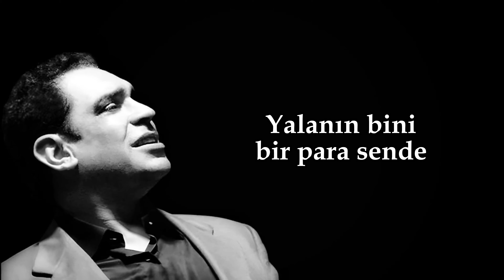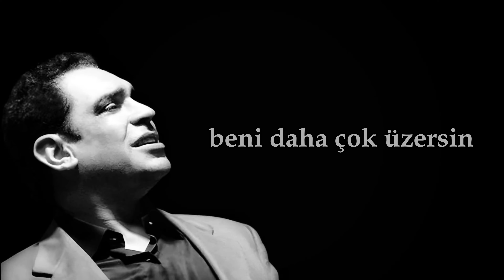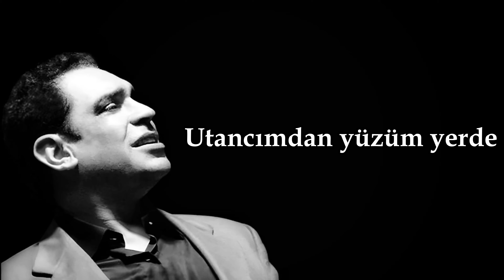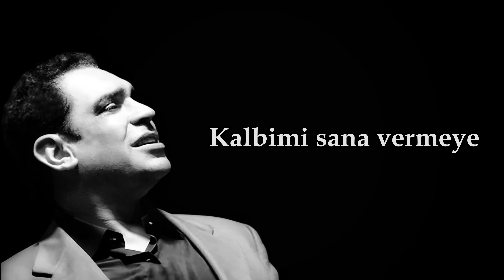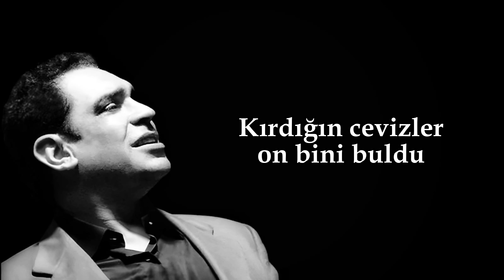Ege - Of Ooof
Ege'nin Sevdanın Denizinde albümünden Of Ooof şarkısı klibi yayında!

Şarkı sözleri:
Of ooof
Genceciksin çok güzelsin
Her bakana göz süzersin
Yalanın bini bir para sende gece gündüz gezersin
Senden derde derman olmaz beni  daha çok üzersin

Güllere saçını ekmeğe aşını annene yaşını sor da gel
Kırdığın cevizler on bini buldu aklını başına topla gel

Gözüm kaldı gözüm sende
Utancımdan yüzüm yerde
Senin aklın nerelerde?
Beni rezil edersin
Seviyorum deme bana
Bir gün gelir silersin

Aranjör: İskender Paydaş
Video içerik & Tasarım: Ayça Sarıkoç